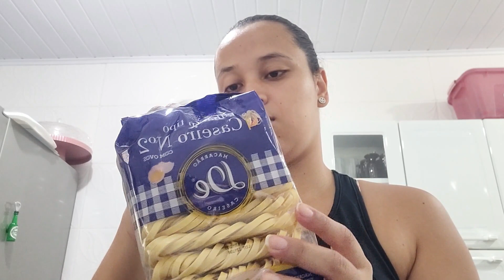FIZ O MACARRÃO CASEIRO COM MOLHO VERMELHO E MOLHO BRANCO DE BATATA- Aline Gomes